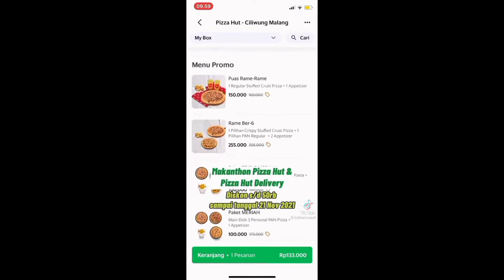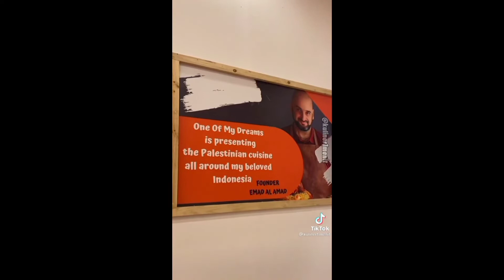Kumpulan Tiktok Kuliner1menit ❗❗Part1